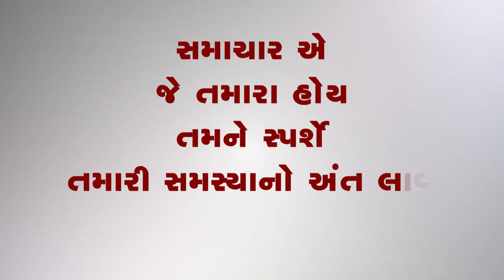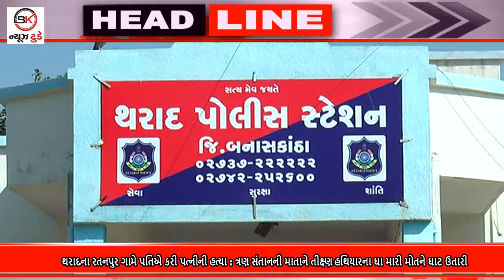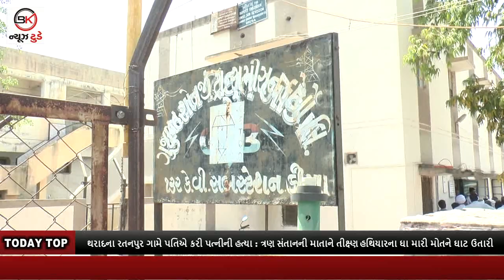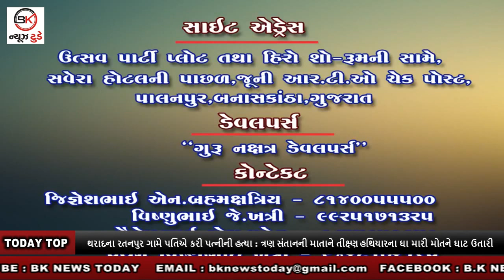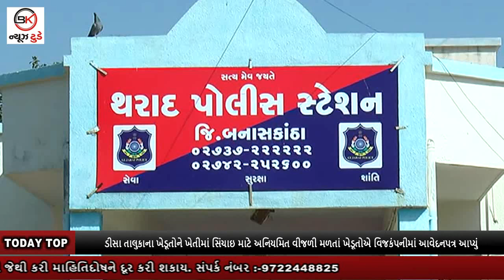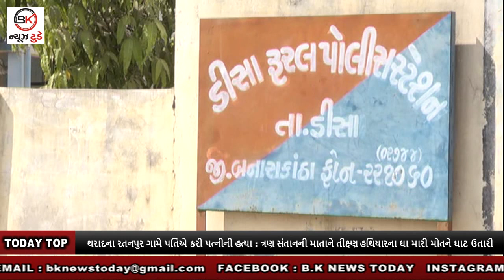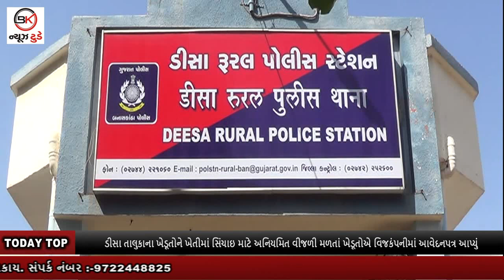14_03_2022_BULLETIN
1. ડીસા નગરપાલિકા વિકાસમાં બની આંધળી : બની ચૂકેલા રોડ પર ફરીથી રોડ બનાવતા વિવાદ સર્જાયો

2. ડીસા તાલુકાના ખેડૂતોને ખેતીમાં સિંચાઇ માટે અનિયમિત વીજળી મળતાં ખેડૂતોએ વિજકંપનીમાં આવેદનપત્ર આપ્યું

3. થરાદના રતનપુર ગામે પતિએ કરી પત્નીની હત્યા : ત્રણ સંતાનની માતાને તીક્ષ્ણ હથિયારના ઘા મારી મોતને ઘાટ ઉતારી

4. ડીસા પાલિકામાં સ્ત્રી શશક્તિકરણ કાર્યક્રમના ધજાગરા : કારોબારી બેઠકમાં મહિલા ઉમેદવારની જગ્યાએ તેમના પતિને સ્થાન